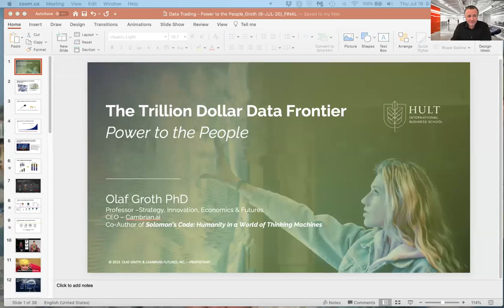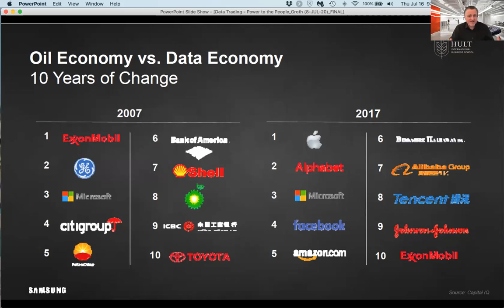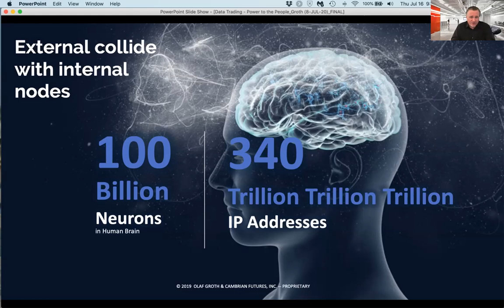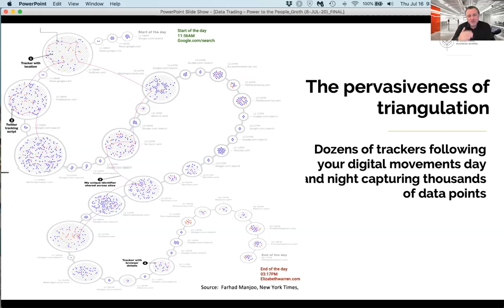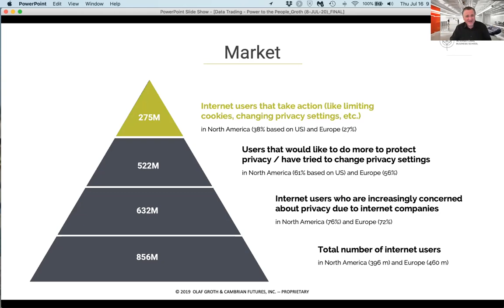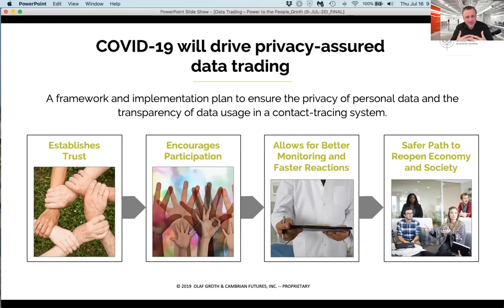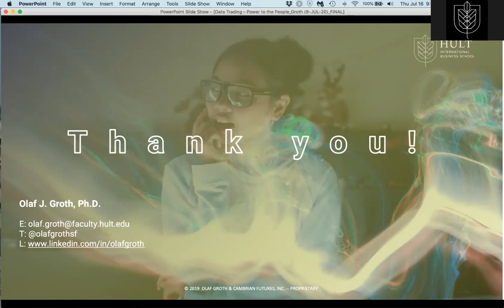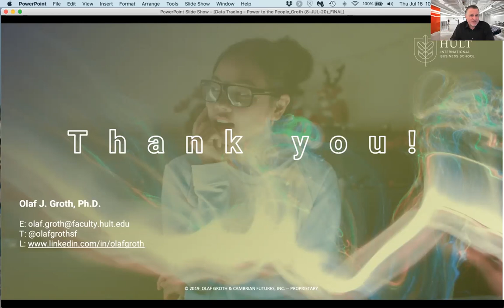Virtual Skills Lab | The Trillion Dollar Data Frontier: Power to the People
It has been said that data is the new oil in the age of AI and machine learning. Indeed, as the 4th Industrial Revolution unfolds, we will generate immense amounts of data, north of 175 Zetabytes a year. Much of that data and the insights we generate from it will be deeply personal to individuals or highly confidential to enterprises.

How do we balance the productivity promise, profit potential and public benefit of those data-driven insights on one side with the need to respect privacy and confidentiality on the other? How will this natural tension evolve in future? How can we design use cases and business models that allow us to navigate this well and responsibly? What types of governance do we need to put in place to be trustworthy and achieve greater, not less, customer and stakeholder intimacy?

This and more will be the focus on Prof. Olaf Groth’s talk during our free webinar on July 16th. Join us and help define the next frontier of digital growth ethically, equitably and with foresight.

Professor Olaf Groth

Olaf is a Professor of Practice for Global Strategy, Innovation & Economics, Digital & Disruption Futures at Hult International Business School, teaching across a global network of campuses in San Francisco, Boston, New York, London, Ashridge, Dubai and Shanghai. He also serves as Professional Faculty for International Business & Policy, Technology and Strategy at UC Berkeley’s Haas School of Business. Olaf has 25 years of experience as an executive and adviser in innovation and tech focused multinationals (Vodafone, Boeing, Qualcomm), startups and consultancies.

He is Founder & CEO of insights think-tank Cambrian Futures and product do-tank Cambrian Designs which advises corporate, government and foundation clients on deeptech disruption (e.g. AI, IOT, EAVs, quantum computing, synthetic bio, brain-computer interfaces, etc.) organization and strategies. He is a member of the Global Expert Network for the 4th Industrial Revolution at the World Economic Forum, a Visiting Scholar at UC Berkeley’s Roundtable on the International Economy (BRIE) and its program Work in the Era of Intelligent Tools & Systems (WITS).

Olaf holds PhD & MALD degrees in international affairs with business, economics and technology focus from the Fletcher School at Tufts University, MAIPS & BA degrees with economics focus from Middlebury Institute of International Studies at Monterey. He studied negotiation at Harvard, economics at Georgetown, finance at Berkeley, strategic leadership at the Center for Creative Leadership.